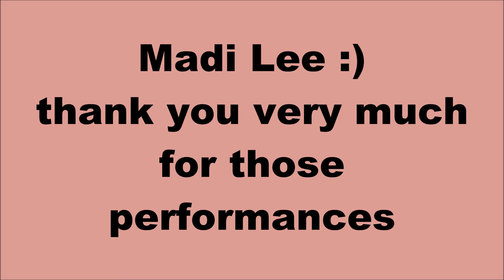July 20, 2013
Super Girl...again../

Music added via YouTube (has a blank spot in it)
Take My Hand// Performed by Kuryakin// Time=2:38